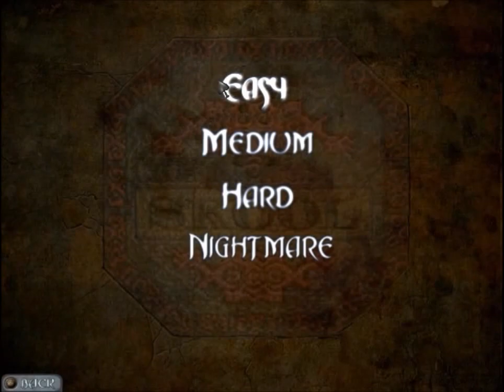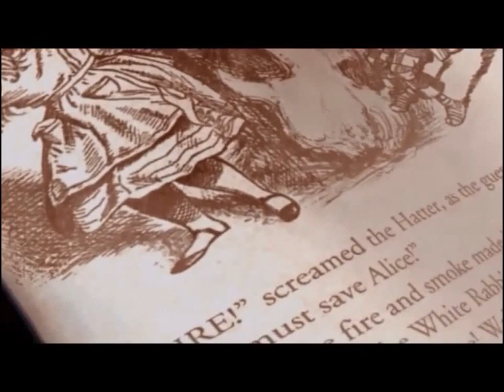American Mcgee's Alice- Parte 1-Alice ed il gatto con la voce sexy-Let's Play ITA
Ed eccoci quì con un nuovo let's play! Sta volta ci avventuriamo nei meandri del paese delle meraviglie... sapete riproporre le fiabe in chiave più matura è un espediente molto usato. Ma per quanto rigurada i videogiochi il culmine di questo espediente si è sicuramente raggiunto con questo gioco. Alice si sente in colpa della morte dei suoi genitori e questo la porta ad impazzire ed a finire in manicomio. Ma per salvare se stessa Alice dovrà affrontare le insidie di un paese delle meraviglie molto cambiato dove la regina rossa tiranneggia. Riuscirà a guarire?